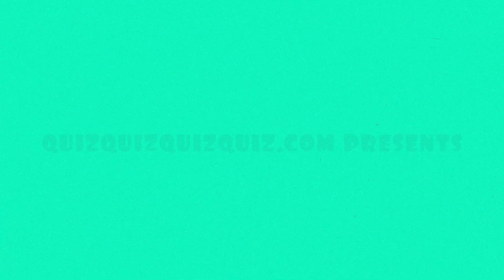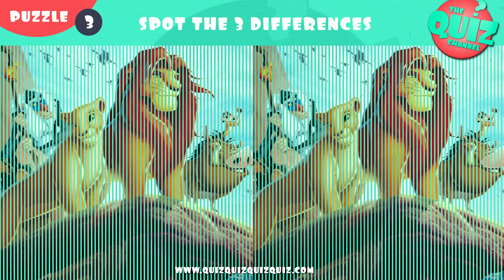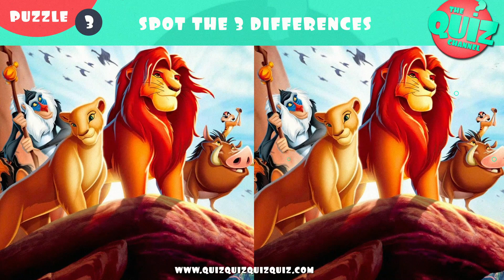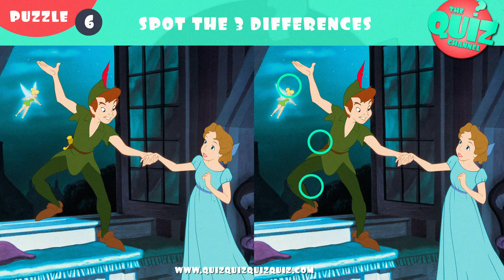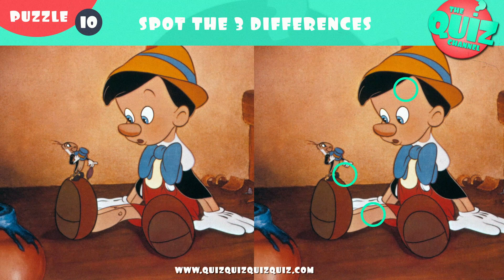Can you Spot the Differences in these Disney puzzles?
Disney Spot the Difference Puzzle Game! We have 10 rounds of Disney Spot the Difference Puzzles and in each round you will have to find 3 differences. In each round of this brain puzzles game one of our Disney movie favourites is displayed and you have 25 seconds to solve the puzzle!